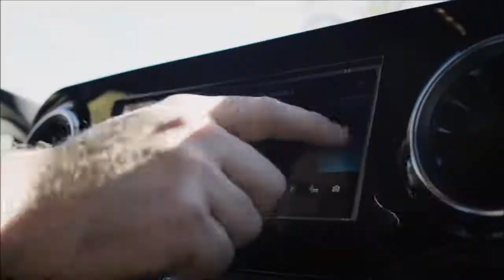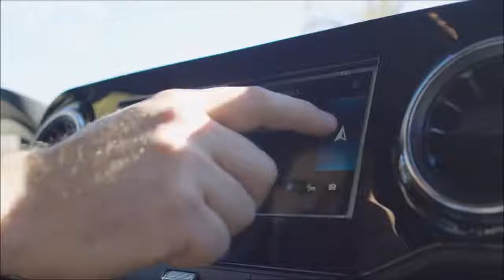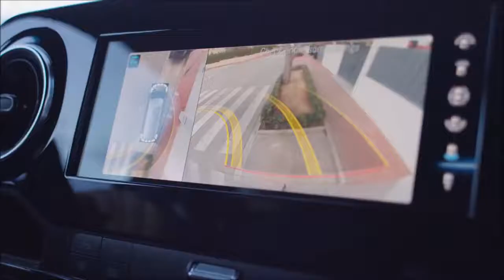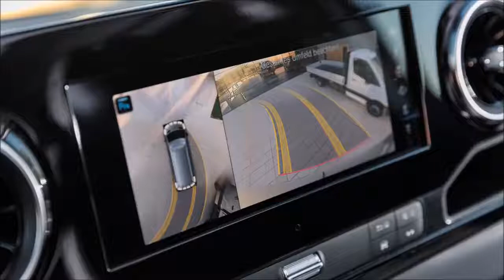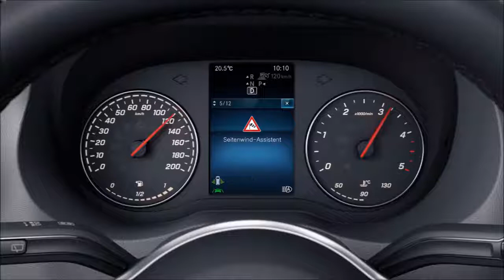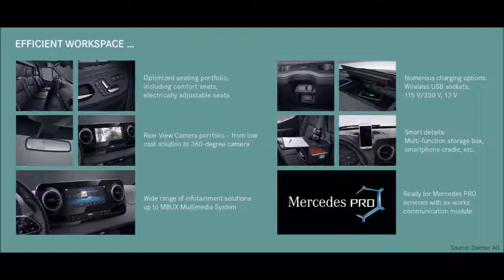2019 Mercedes Sprinter - interior Exterior and Drive - Luxury Car Reviews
2019 Mercedes Sprinter - interior Exterior and Drive  - Luxury Car Reviews